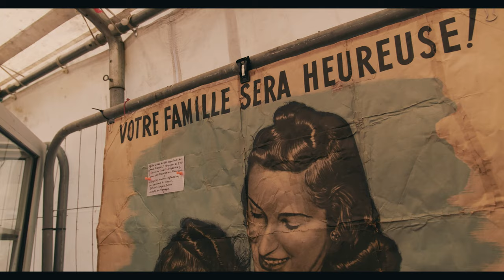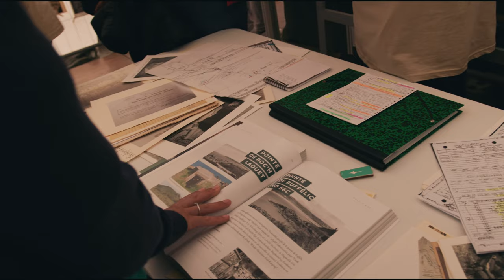Une Journée en enfer - Plouigneau - Volt Production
My Gear :

1st Kwad :
 - Frame : PiratFrames Hook
 - FPV Camera : DJI FPV Cam
 - HD Camera : GoPro Session / Hero 6 Black
 - FC : FlightOne RevoltOSD Lite Skitzo Edition
 - ESC : Airbot Furling 32
 - Motors : T-Motor Black Bird V2 2800 Kv
 - VTx : Caddx Vista
 - Rx : TBS Crossfire Nano

2nd Kwad :
 - Frame : PiratFrames Hook
 - FPV Camera : Caddx Polar
 - Motors : T-Motor Velox 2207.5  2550 Kv
 - VTx : Caddx Vista
 - Rx : TBS CrossFire Nano Rx

3rd Kwad :
- Frame : PiratFrames Lil Matey 3"
- FPV Camera : DJI Camera
- FC : Flywoo Goku F411
- Motors : Emax ECO 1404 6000 Kv
- VTx : Caddx Vista

Radio controller:
- TBS Tango 2 Pro

Musics from Artlist